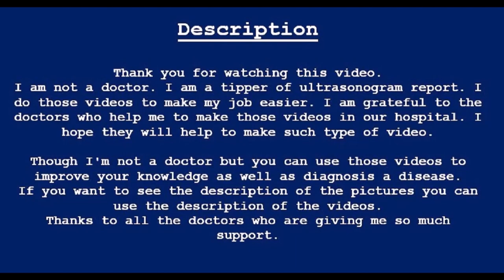Threatened abortion of 4 weeks pregnant | Amader hospital | আমাদের হাসপাতাল | Pregnancy Profile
Google: A threatened abortion is defined as vaginal bleeding before 20 weeks gestational age in the setting of positive urine and/or blood pregnancy test with a closed cervical os, without passage of products of conception, and without evidence of fetal or embryonic demise. Sep 9, 2021

Consultant Sonologist

This format is available in MS Word, PDF, JPG. If anyone needs comment Cord (    )

URINARY_BLADDER: Well filled with a regular outline. No intravesical lesion or calculus is seen in the urinary bladder.

UTERUS: Is gravid and has to contain an irregular gestational sac near the lower uterine cavity. GSD measuring 13.22 mm corresponding to 04 weeks 03 days, without a fetal pole or yolk sac.

BOTH_ADNEXA: Appears Normal

CUL_DE_SAC: No collection of free fluid is seen.

COMMENT: Suggestive of threatened abortion?